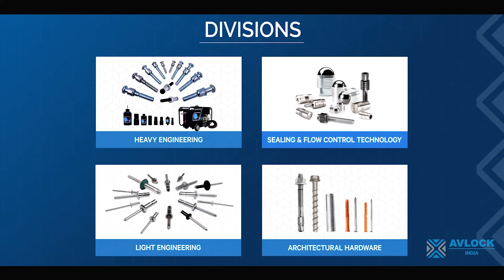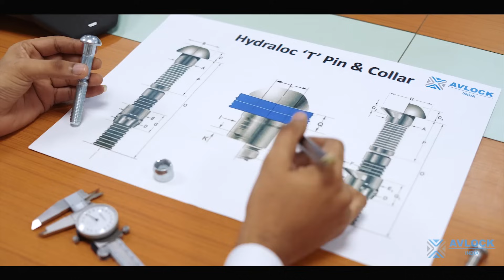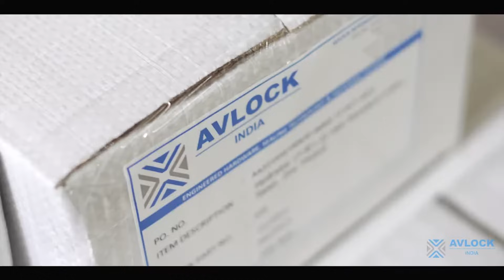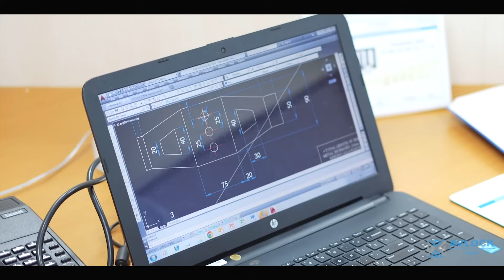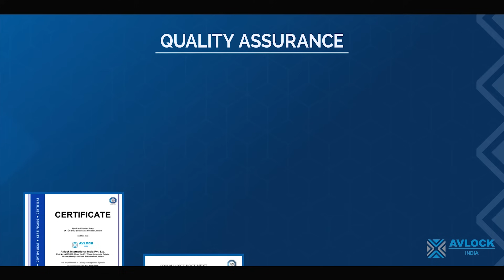Avlock India | Know About renowned Industrial Fastener Manufacturing Company in India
Avlock International India Pvt. Ltd. is one of the world’s leading manufacturers & distributors for industrial fastening solutions, metal-to-metal sealing & flow control technology & architectural hardware solutions. We are an Indo-South African joint venture company having an ISO 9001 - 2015 Certification for Manufacturing & Supply of Rivets and Installation Tools. We offers Specialty industrial Fasteners like blind rivets, blind rivet nuts, lockbolts, speed fasteners, sealing plugs & flow control technology along with installation tools and architectural hardware solutions.

We are also a RDSO approved supplier for Railways and IATF 16949 approved sealing solution provider for Automotive Industry. We are associated with leading International Brands like SFC Koenig Switzerland. Honsel Germany, Simmond Marshalls & Hillaldam. We cater to the vast range of manufacturing industries such as Automotive, Electronics, Electrical, Whitegoods, Railways, Bus Body Building, Agricultural Equipment, Solar, Power, Mining & others.